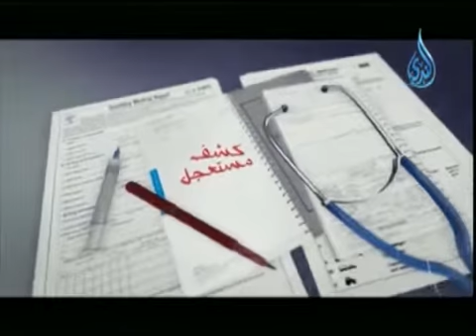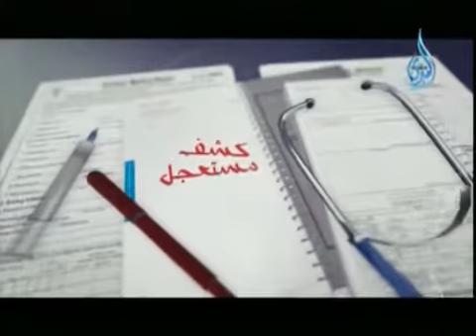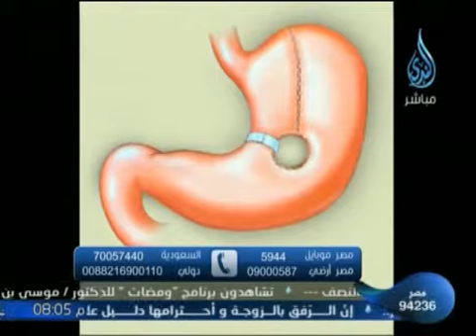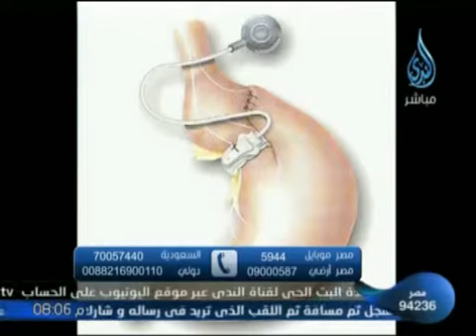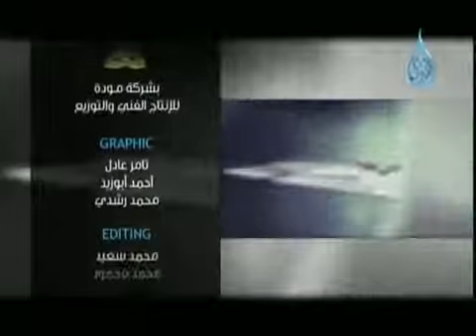كشف مستعجل د محمود علي شاكر استشاري جراحة المناظير والثمنة المفرطة 28.4